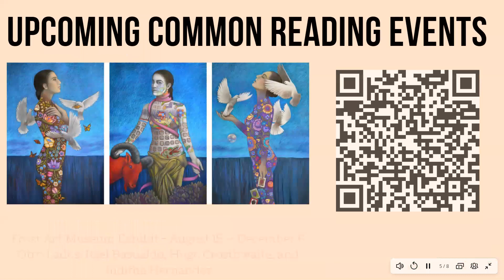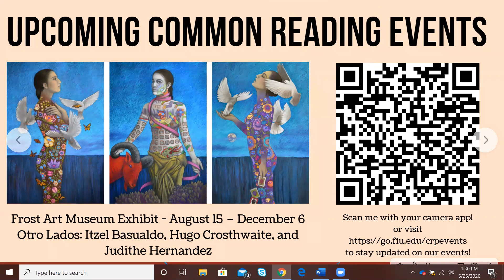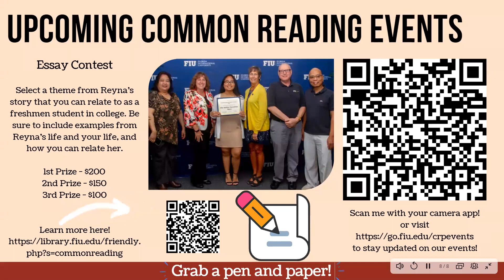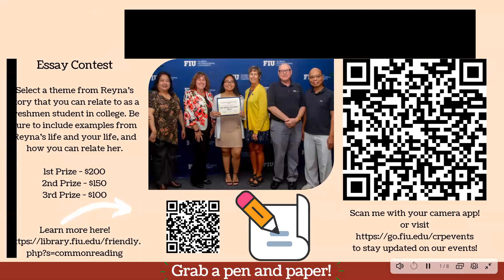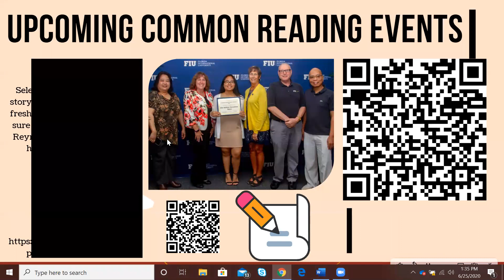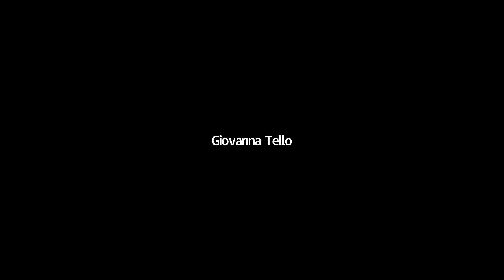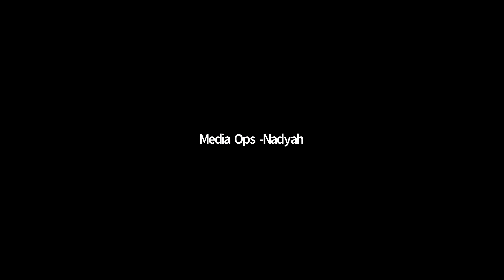Reyna Grande 06-25-20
The author of the 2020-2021 Common Reading selection, "A Dream Called Home," pays a visit to FIU (via Zoom).